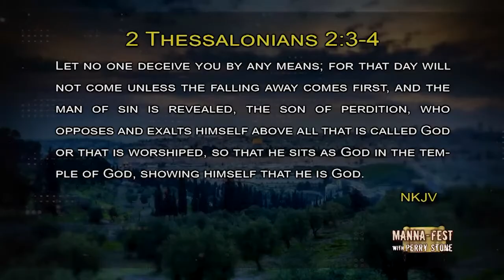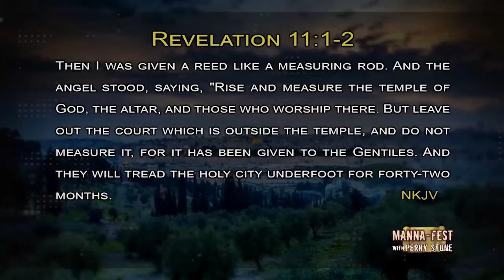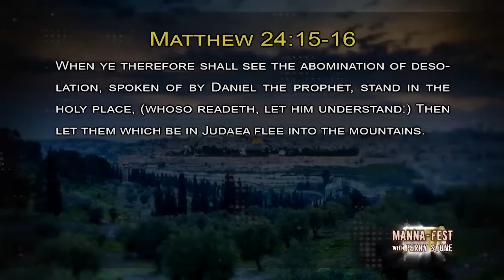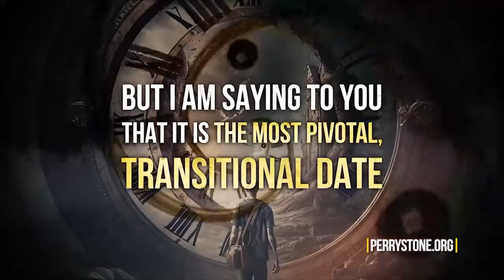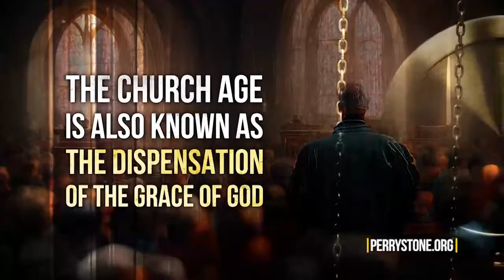PerryStone MFPS 1164 HD 2023 1 27